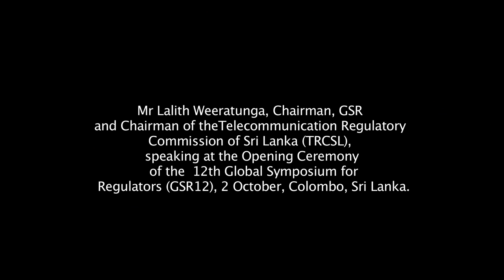Mr Lalith Weeratunga, Chairman, GSR, Opening Speech at GSR12, Colombo, Sri Lanka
Mr Lalith Weeratunga, Chairman, GSR,  Opening Speech at GSR12, 2 - 4 October 2012, Colombo, Sri Lanka.